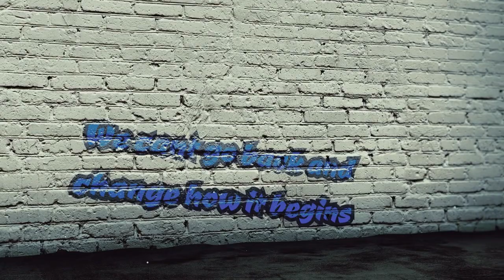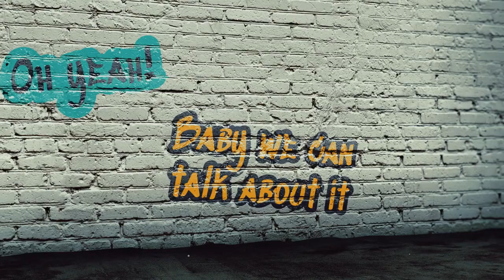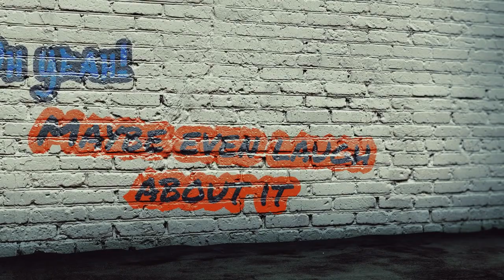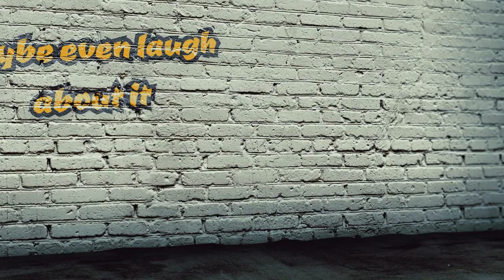Can we talk about it? - HP Kaggerud, Tor-Erik Scytte & Finn Guttormsen (lyrics video)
Written by HP Kaggerud and performed by HP Kaggerud, Tor-Erik Schytte and Finn Guttormsen

Lyric video created with Videobolt